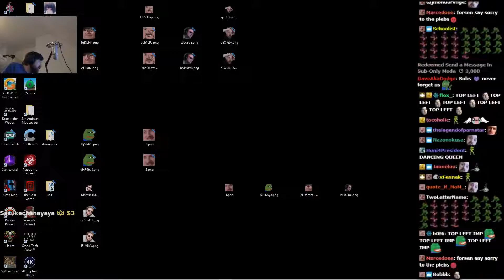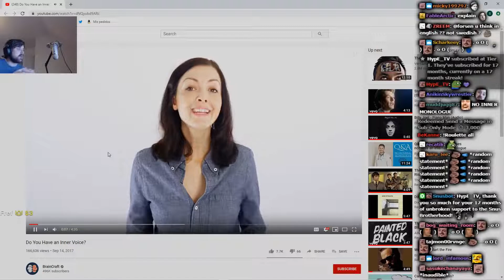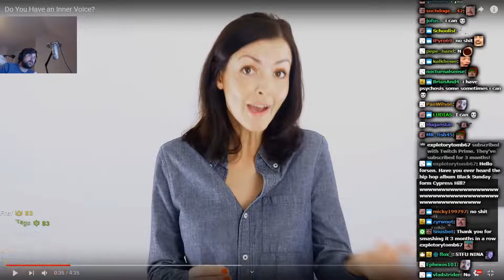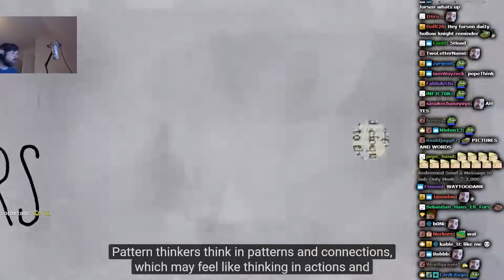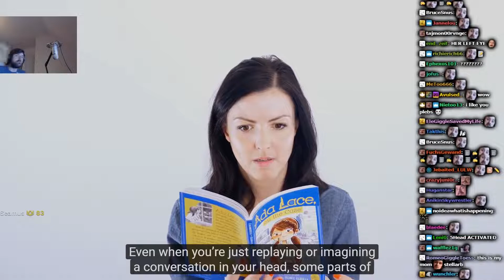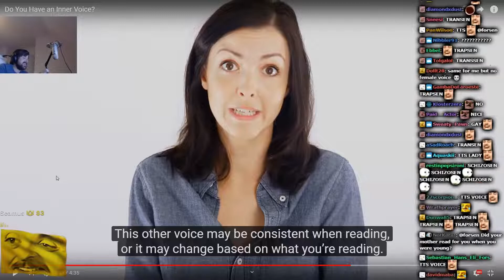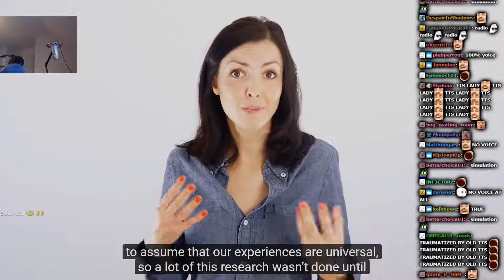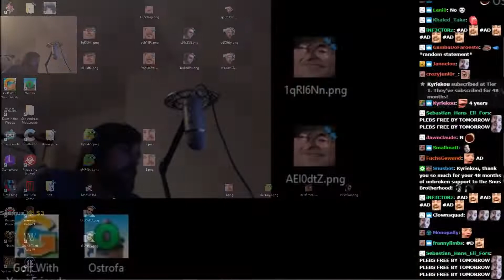Forsen Reacts To Do You Have an Inner Voice? By BrainCraft